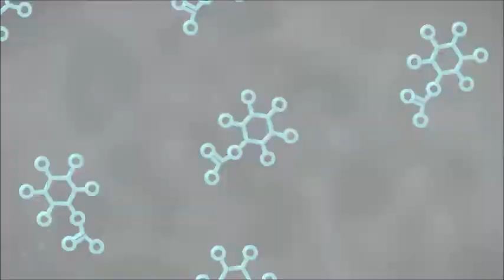Science Isn't Scary Episode 7 - Freaking Magnets, How They Work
How magnets work - simplified edition.  If there's enough interest, I'll do a more advanced version.